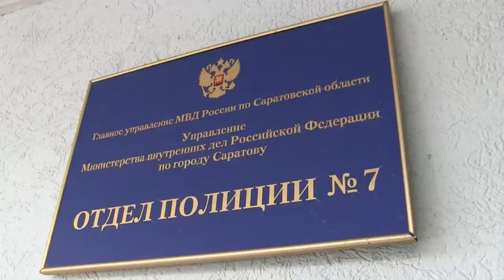В Солнечном стоящий на учете в ПДН школьник попался на краже велосипеда